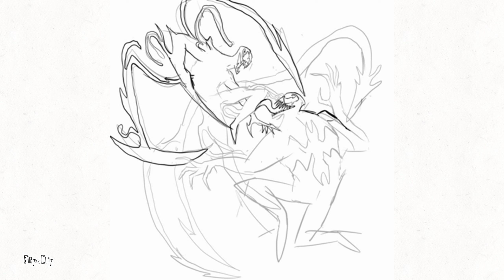Venom Vs Carnage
Made the whole thing listening to here we go